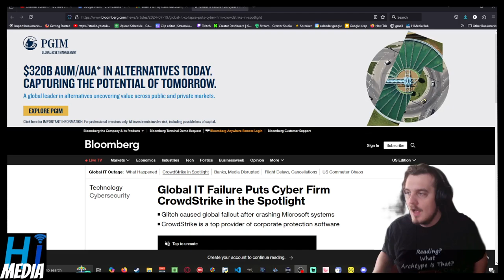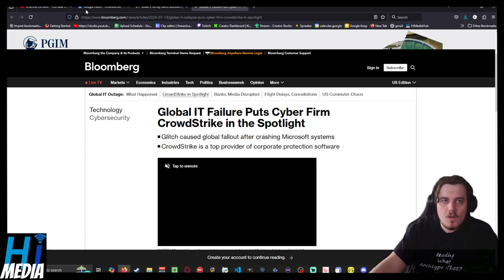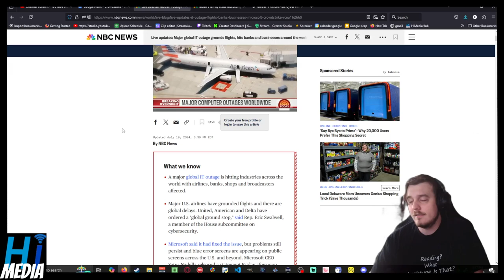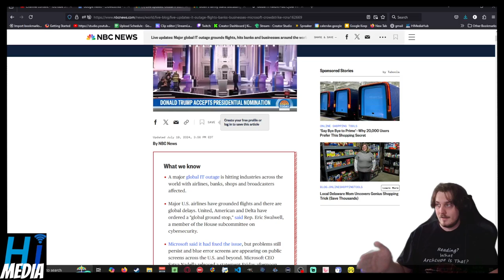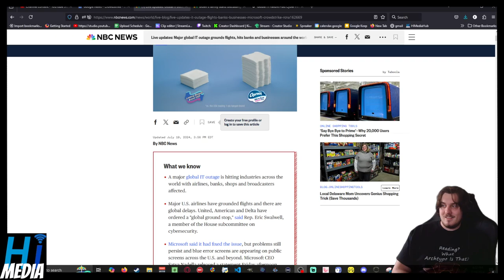Crowdstrike Bug Causes Global IT Blackout